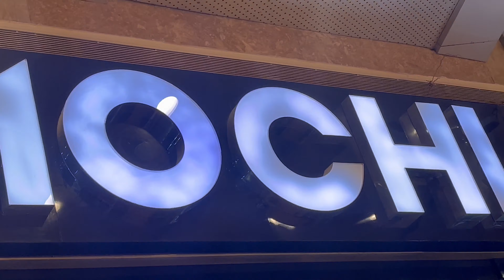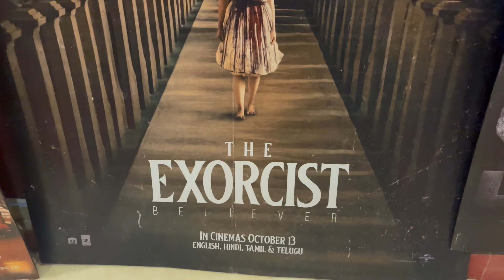3 movies one day challenge | Exorcist | Fukre 3 | Jawan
3 movies in one day | Exorcist | Fukre 3 | Jawan | ​⁠@Gauravvlogs0111

Exorcist
Fukre 3
Jawan
Vlog
Daily vlog

Keep Supporting me So i can Continue Provide Travels  Video

Thankyou For Watching!